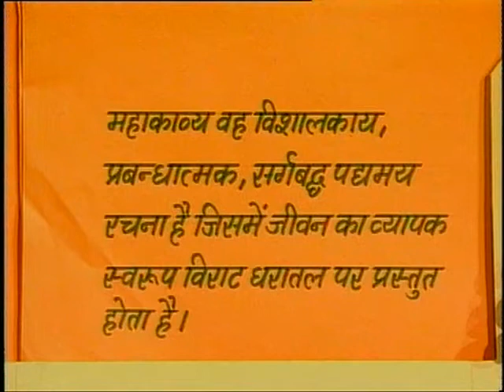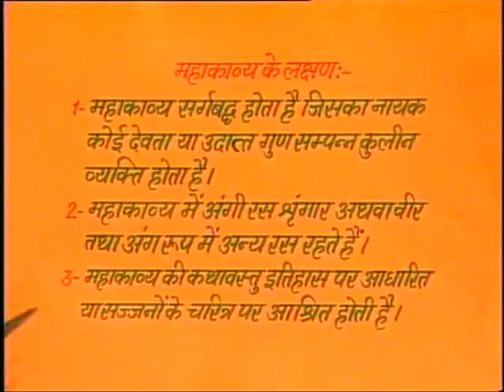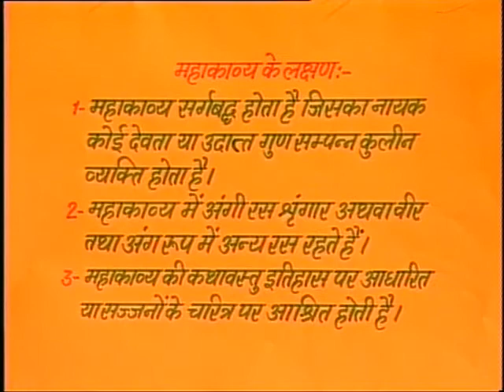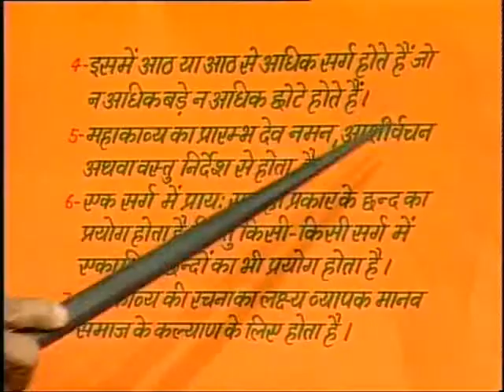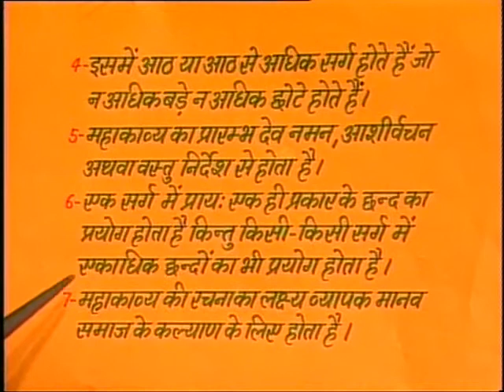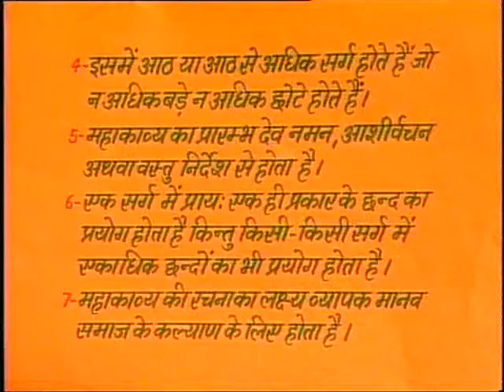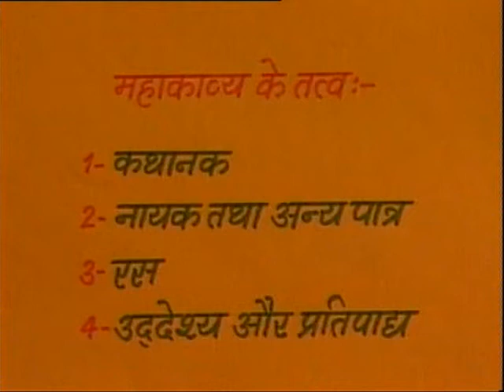Mahakavy Svarup aur Lakshan / महाकव्य स्वरूप और लक्षण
इस कार्यक्रम में महाकाव्य का स्वरुप और लक्षण के बारे विस्तार से बताया गया है।